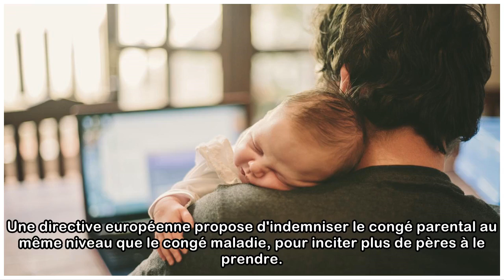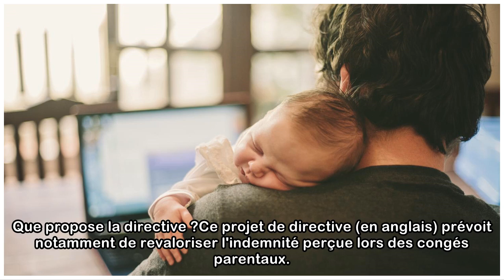Pourquoi la France refuse-t-elle de mieux rémunérer le congé parental ?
Une directive européenne propose d'indemniser le congé parental au même niveau que le congé maladie, pour inciter plus de pères à le prendre. L'exécutif français refuse, alors qu'il a fait de l'égalit...